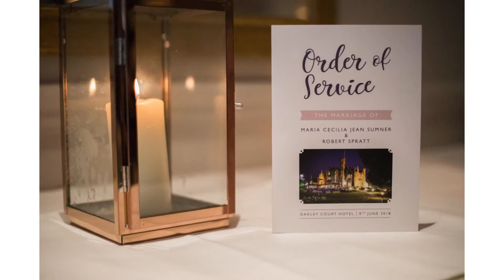Maria_Rob_Oakley_Court_Windsor_Wedding_Summers_Photography_W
Maria_Rob_Oakley_Court_Windsor_Wedding_Summers_Photography_Wedding_Photographer_Berkshire